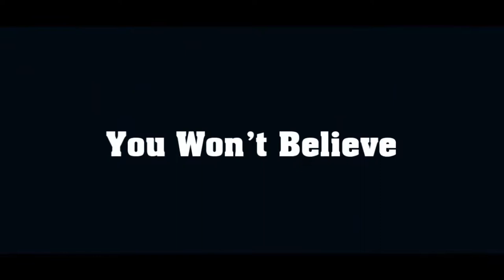30 Most Beautiful Beard That Will Blow Your Mind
30 Most Beautiful Beard That Will Blow Your Mind.

Song: Tobu - Infectious (Original Mix)